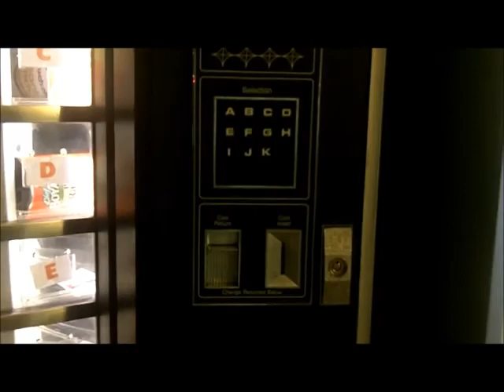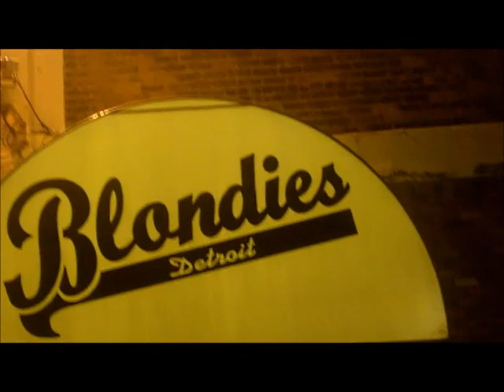Cannon Gang Documentary Pt. 1 (trip to Detroit)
DUBI,AK,SINNY B & DJ CONNECT FROM CANNON GANG TAKE A TRIP TO DETROIT,MI TO PERFORM AT A NIGHT CLUB "CLUB BLONDIES"  CHECC OUT THEIR WHOLE TRIP. R.I.P LIGHTA